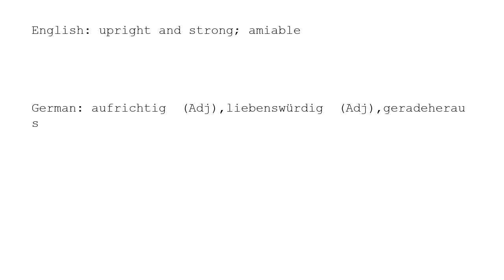Learn Chinese with strokes, pronunciation and words (How to pronounce Chinese character 侃)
How to write and pronounce the 2522nd frequently used Chinese character: 侃.

1, The meaning of a word changes according to its tone.
2, It is the only pictographic language still in use today, which is quite intuitive.
3, It is one of the most ancient languages, but still adapting newly-created words stably.